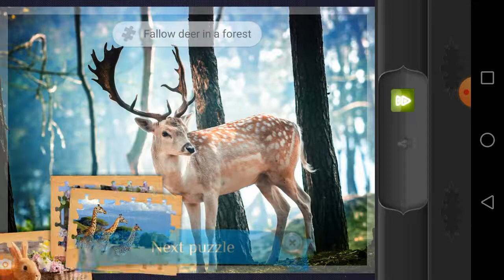Magic Jigsaw Puzzles - Free Game / Gameplay level 6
Download free on play store
Galaxy Shooter Space Shooting - A space shooting game
ALL in one video games